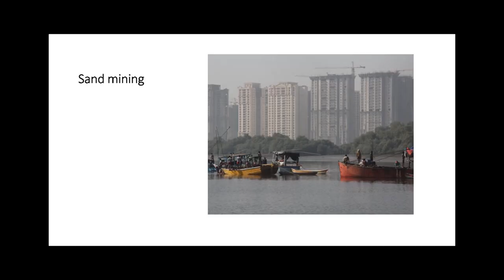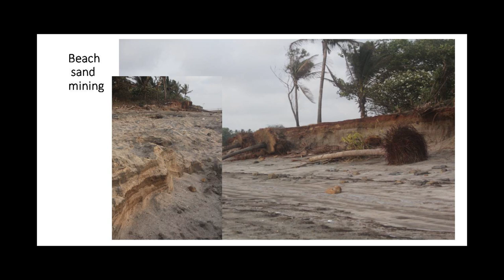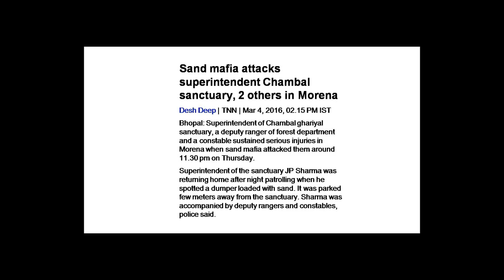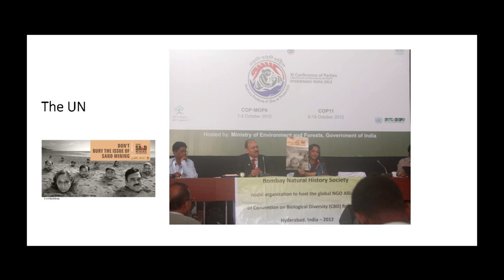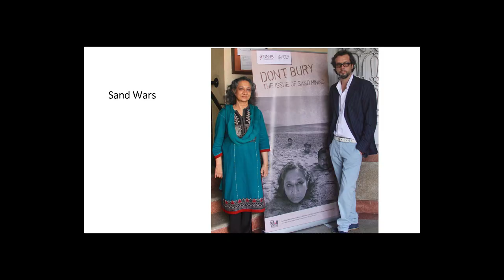Impact of sand mining | Sumaira Abdulali | TEDxXIE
Sand mining is a threat to the environment. In this talk, Sumaira Abdulali, a bold and determined environmentalist, addresses it's ill effects and the changes one can bring about to reduce the impact of illegal sand mining on nature.

She is the founder of the NGO Awaaz Foundation and the Convener of the Movement against Intimidation, Threat and Revenge against Activists (MITRA). She is from a family of environmentalists, and is pioneer to many movements against noise pollution and illegal sand mining in India. Her bold ideas, determination and her compassion for the environment is what that inspires her to achieve her goals.